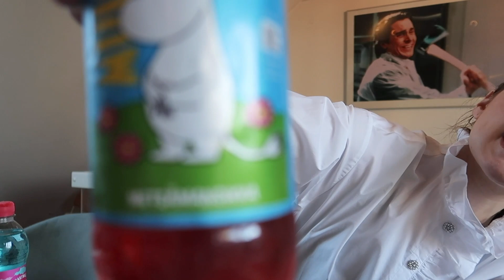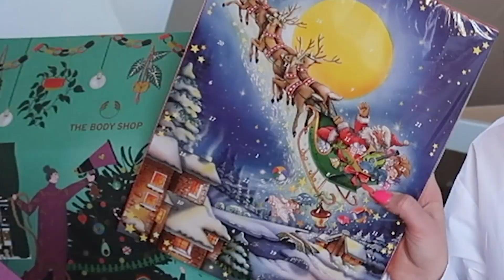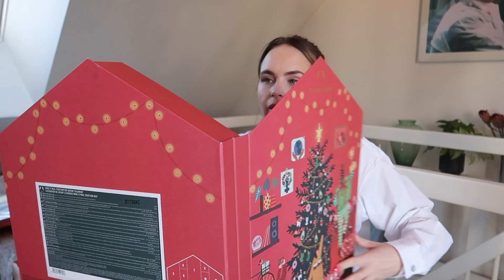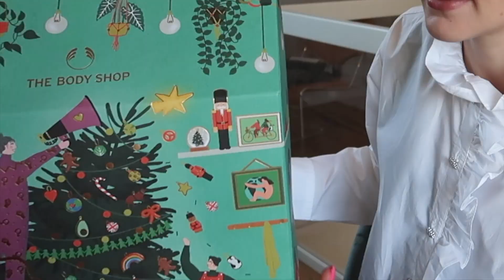Tester julenyheter og julekalender x3!!!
Jeg har fått så mye greier i det siste som må testes og smakes, så jeg samlet opp alt i en slump!
Vel bekomme!